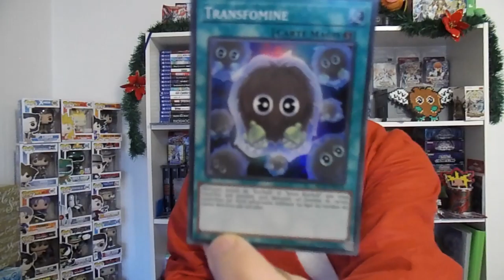CALENDRIER YU-GI-OH! - JOUR 15